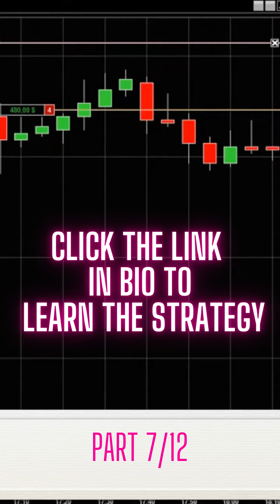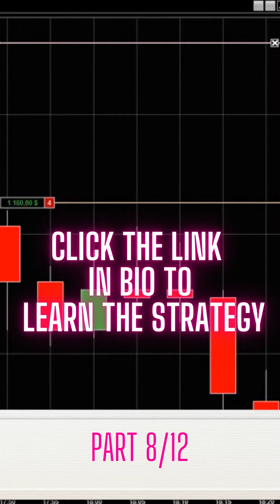My trading strategy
Get a funded account and trade with ZERO risk
To save money on your evaluation use the links 👇